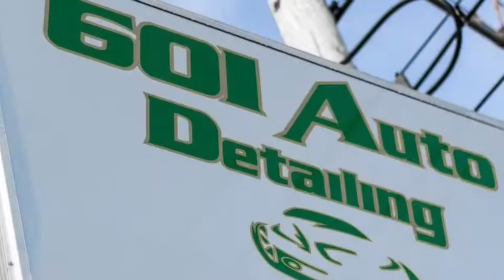Bounced Back...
Repeat customers...